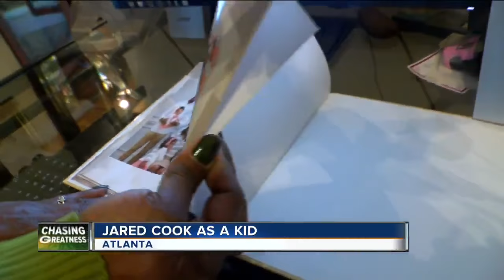Jared Cook's Parents Reminisce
Green Bay Packers tight end grew up outside of Atlanta.